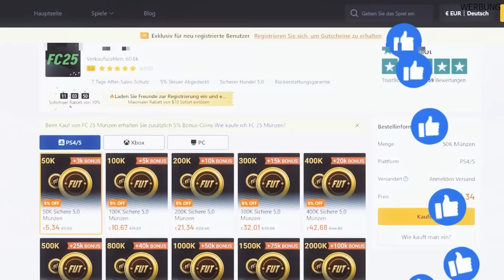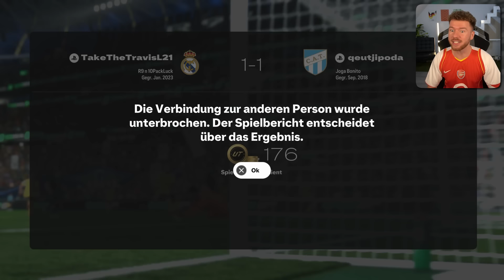FC 25: STEAL OR NO STEAL #06